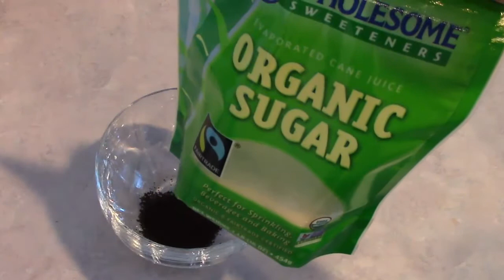Receta casera para cuidar y aclarar tu piel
¿Estás buscando cuidar y aclarar tu piel? ¿Quieres tener un rostro saludable y hermoso?

Mientras vamos avanzando en edad no podemos evitar esas apariciones de líneas de expresión en diferentes áreas de la piel. Principalmente en el área de los ojos y el área de la boca. Eso es parte del proceso natural y es algo que no podemos evitar a medida que avanzamos en edad.

Pero lo que sí se podemos hacer es disimular esas líneas de expresión un poco. Y estas líneas las podemos disimular un poco con una buena alimentación, eliminando ese exceso de azúcar y dándole cariño a nuestra piel con estas 2 recetas de crema casera para la cara que compartiré hoy.

GRATIS: Serie de 3 videos para ayudarte a tomar el control de tu salud:

GRATIS: Descarga 2 guías que incluye 3 días de detox y 20 recetas de smoothies deliciosos

No olvides visitar mi website para que descubras cual programa es el ideal para ti